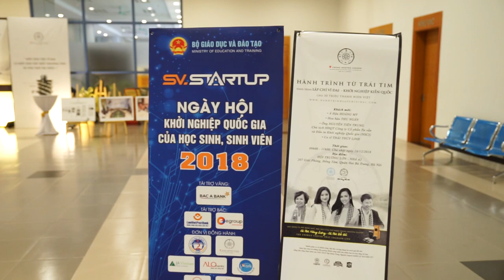Hành trình Từ Trái Tim đến với Ngày Hội Khởi Nghiệp Quốc Gia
Ngày 16/12, tại trường Đại học Kinh tế Quốc dân đã diễn ra lễ khai mạc Ngày hội Khởi nghiệp Quốc gia của học sinh, sinh viên năm 2018. Đây là hoạt động đầu tiên đánh dấu sự hợp tác giữ Tập đoàn Trung Nguyên Legend cùng Bộ Giáo dục và Đào tạo triển khai Đề án “Hỗ trợ học sinh, sinh viên khởi nghiệp” từ năm 2018 đến năm 2021.

Với tinh thần phụng sự cộng đồng, từ năm 2012, Trung Nguyên Legend đã khởi xướng phong trào: Sáng tạo - Kiến quốc - Khởi nghiệp và đã trao tặng hơn hàng chục triệu cuốn sách đổi đời tới hàng triệu thanh niên Việt trong và ngoài nước thông qua sự chung tay, tiếp sức của nhiều đơn vị, cá nhân, tổ chức,… nhằm kiến tạo Khát vọng lớn, Chí cả vĩ đại cho thế hệ Thanh niên Việt Nam; xây dựng Trí huệ và sự Minh triết cho 30 triệu Thanh niên Việt. Sự đồng cảm và chia sẻ trong khát vọng xây dựng ý chí lập thân lập nghiệp cho học sinh, sinh viên, cùng với sự quan tâm của Chính phủ, của Bộ Giáo dục và Đào tạo đã tạo điều kiện cho hai bên cùng đồng hành, chung tay trong tiến trình hoàn thành mục tiêu trên bằng việc ký kết thỏa thuận hợp tác “Hỗ trợ Học sinh, Sinh viên Khởi nghiệp Quốc gia” từ 2018 – 2021.

Hoạt động đầu tiên đánh dấu cho chuỗi các chương trình dài hạn thể hiện cam kết đồng hành của hai bên là chương trình “Ngày hội Khởi nghiệp quốc gia học sinh, sinh viên 2018” hướng đến mục tiêu truyền cảm hứng cho học sinh, sinh viên dám ước mơ và đưa ra những ý tưởng khởi nghiệp sáng tạo; trang bị cho sinh viên những kiến thức và kỹ năng về khởi nghiệp từ ý tưởng đến lập dự án và triển khai.

Đến tham gia dự Ngày hội có sự tham gia của Phó Thủ tướng Vũ Đức Đam, Phó Thủ tướng đánh giá cao sự quan tâm đến vấn đề khởi nghiệp của học sinh, sinh viên của Tập đoàn Trung Nguyên Legend và sự cam kết, đồng hàng với Chính phủ, với Bộ Giáo dục và Đào tạo trong việc cụ thể hóa đề án “Hỗ trợ học sinh, sinh viên khởi nghiệp đến năm 2025” của Chính phủ.

Tại Ngày hội, Tập đoàn Trung Nguyên Legend đã tài trợ toàn bộ giải thưởng cho các học sinh, sinh viên đoạt giải của cuộc thi “Học sinh, Sinh viên với ý tưởng khởi nghiệp” . Cuộc thi đã được tổ chức với quy mô trên toàn quốc có hơn 200 trường Đại học, Cao đẳng, Trung cấp, Phổ thông trung học tham gia, tiếp cận được gần 200.000 học sinh, sinh viên.

Nổi bật trong Ngày hội là chương trình giao lưu, tọa đàm “Hành trình từ Trái Tim – Hành trình Lập chí Vĩ đại – Khởi nghiệp Kiến quốc cho 30 triệu Thanh niên Việt” với chủ đề “Công thức khởi nghiệp thành công” cùng sự tham gia của Á hậu Hoa hậu Việt Nam Hoàng My, Hoa hậu Bản sắc Việt toàn cầu Thu Ngân, Ông Nguyễn Tiến Trung - Chủ tịch HĐQT Công ty Kankyo Việt Nam và ca sĩ Thái Thùy Linh. Chương trình đã nhận được sự quan tâm bởi hàng ngàn cuốn sách quý đổi đời được trao tặng và đặc biệt là các câu chuyện khởi nghiệp, vượt qua thử thách, khó khăn của các khách mời đã truyền cảm hứng mạnh mẽ đến các bạn trẻ.